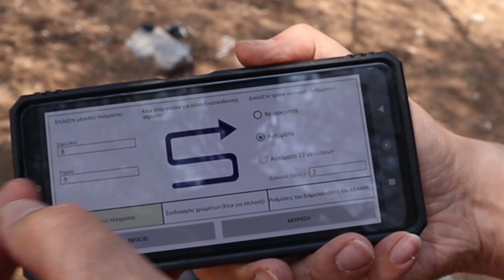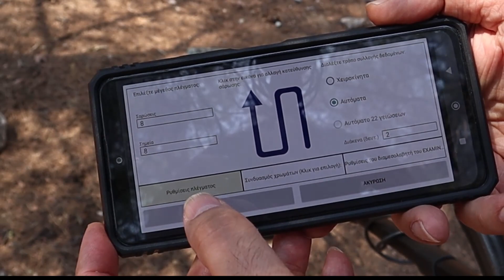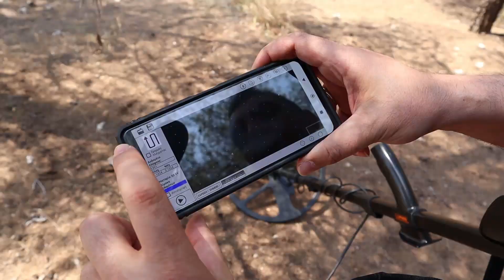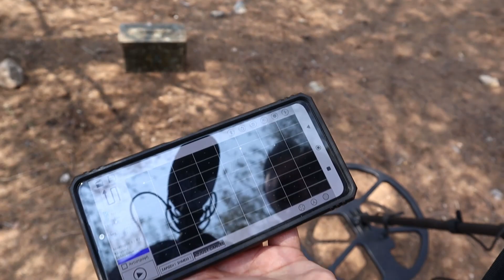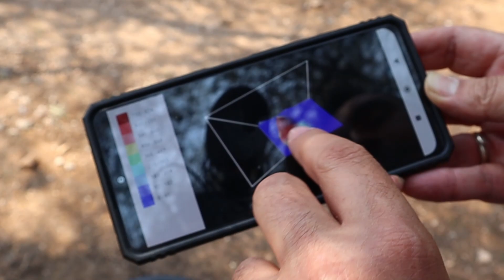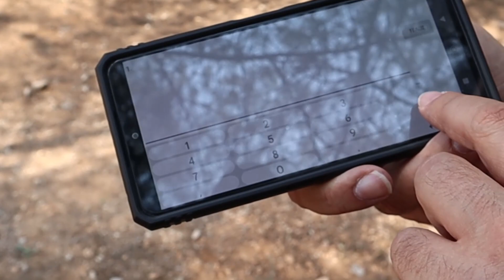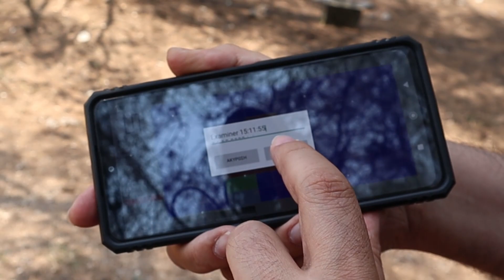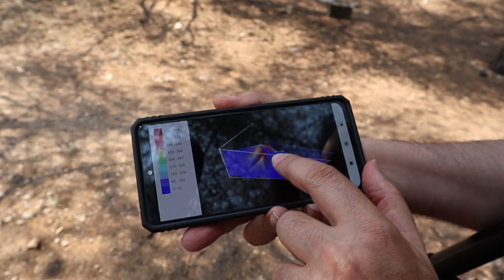Ανιχνευτής Μετάλλων στο Κινητό! Smartphone Underground Metal Detector ICON DATA II Test on GEOSENSIS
Στο 10ο επεισόδιο TipsByKyritsis ο Γιάννης Κυρίτσης σκανάρει το εδάφους για μεταλλικά αντικείμενα με εφαρμογή στο κινητό τηλέφωνο, χρησιμοποιώντας το νέο ασύρματο καταγραφικό ICON DATA II.
Το καταγραφικό συνδέεται σε ανιχνευτές μετάλλων που ανιχνεύουν παλμικά - δηλ. χωρίς να χρειάζεται κίνηση πηνιού για να χτυπάνε το μέταλλο.
Κάνει τρισδιάστατη απεικόνιση του μετάλλου σε πραγματικό χρόνο, με ασύρματη σύνδεση απευθείας στο κινητό τηλέφωνο.
Με το ICON DATA II o ανιχνευτής μετάλλων παρουσιάζει το σχήμα του μετάλλου και υπολογισμό βάθους. Παρέχει την ίδια απεικόνιση στόχων την οποία γνωρίζαμε μόνο απο ακριβά γεωφυσικά μηχανήματα και ραντάρ εδάφους.
Περισσότερες πληροφορίες για τα μηχανήματα που δοκιμάζουμε στο βίντεο θα βρείτε στην ιστοσελίδα μας:
   Πληροφορίες για το κατάστημα μας:
Ανιχνευτές Μετάλλων Κυρίτσης Τηλ. 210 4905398
  Λεωφ. Αθηνών 193, Χαϊδάρι TK 12461 (έναντι Mr KTEO)